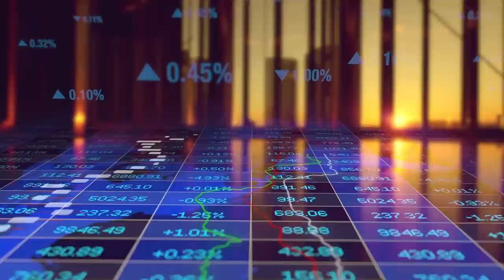Reality Check – Part Two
Fr. Mark Goring offers us a refreshingly candid evaluation of the human condition and God’s action to save us. Part Two.